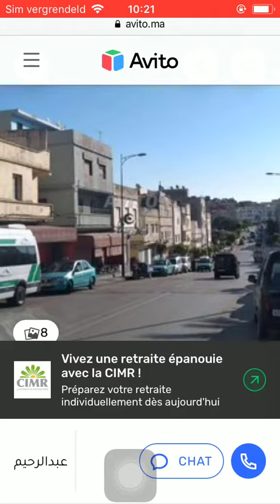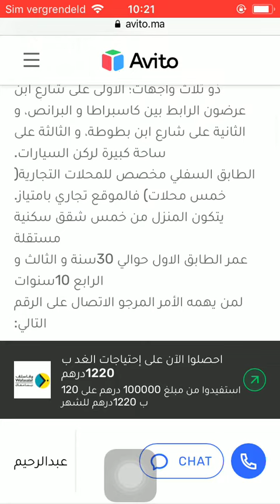Huis te koop Tanger #3256, Huis te koop Tanger, Maison à vendre